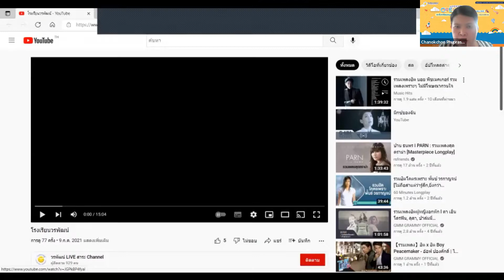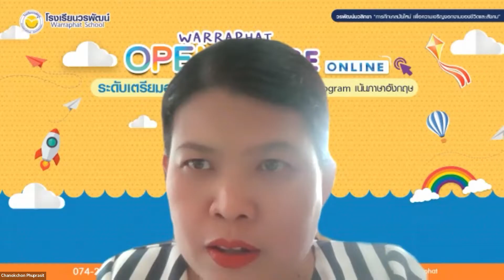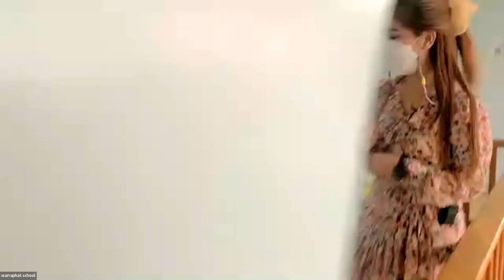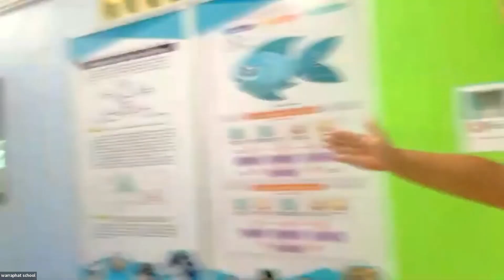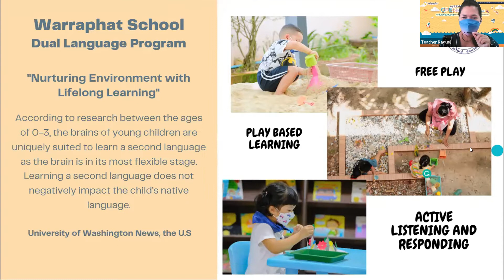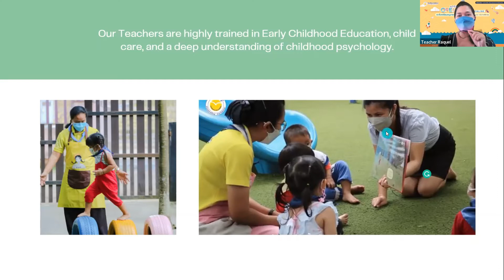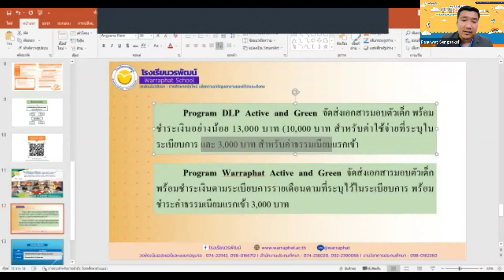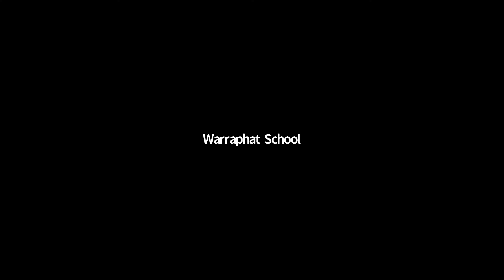ย้อนหลัง : กิจกรรม OPEN HOUSE ชั้นเตรียมอนุบาล